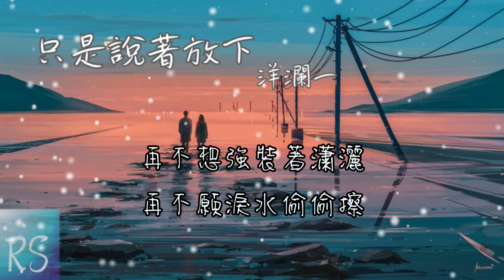🎧洋瀾一 - 只是說著放下 (鈴聲)【我口口聲聲說著放下 可心裡還是牽掛】(動態歌詞)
演唱：洋瀾一
作詞：宋別暖@柒音妙想
作曲：策策@柒音妙想
編曲：ryp@JBP Studio
和聲：窩窩
吉他：周少偉
混音、母帶：大師要早睡@JBP Studio
藝人經紀：顏培志
營銷推廣：何大為
監制：郜晨皓、毛毛
出品、發行：酷狗文化

我口口聲聲說著放下
可心裡還是牽掛
我反反覆復說著算了
心卻在深夜掙扎
清醒時刪掉的電話
酒後還會想起啊
不想打擾你和她
你們過得很好吧
是欺騙自己的笑話
我想不明白你的回答
難過我一人咽下
再不想強裝著瀟灑
再不願淚水偷偷擦
餘生就讓我祝福你吧